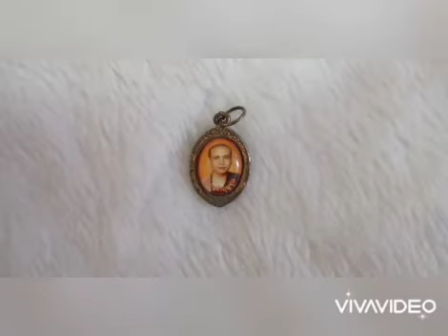ล็อคเก็ตครูบาบุญชุ่ม หลังพระประจำวันศุกร์ ค่ะXหมดค่ะX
ล็อกเก็ตครูบาบุญชุ่ม หลังพระประจำวันศุกร์